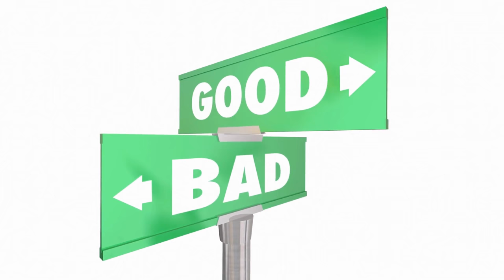Why Good People Do Bad Things By Debbie Ford Book Summary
Why good people do bad things is a book written by Debbie Ford. Debbie ford is known for shadow work. She is best known for her book the dark side of the light chasers.

Chapter 1 - The Beach Ball Effect 1:32
Chapter 2 - The Split 2:56
Chapter 3 - The Seesaw 4:36
Chapter 4 - Shame on You 537
Chapter 5 - The Fallout Of Fear 10:00
Chapter 6 - The Ego Gone Bad 11:45
Chapter 7 - Cracking The Code of the False self 12:45
Chapter 8 - The Masks 15: 16
Chapter 9 - Waking Up From Denial 17:08
Chapter 10 - Healing The Split 20:50
Chapter 11 -  Strength Of Forgiveness 21:55
Chapter 12 - Returning To Love 23:36